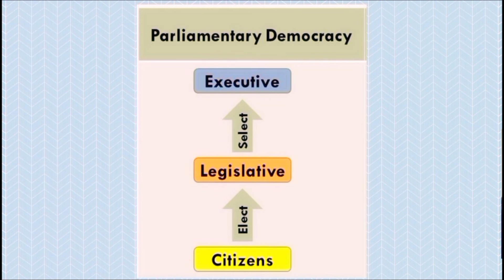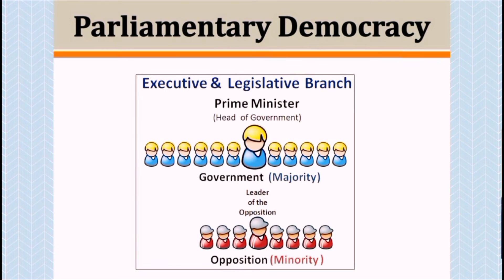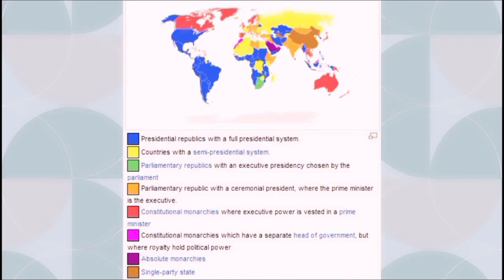Parliamentary Republic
İdarəetmə forması dedikdə, dövlətin onun başçısının hüquqi statusu və ya ali dövlət hakimiyyəti orqanları arasında hakimiyyət səlahiyyətlərinin bölgüsü ilə xarakterizə olunan təşkili forması başa düşülür. Bu baxımdan bütün dövlətlər monarxiya və respublikaya bölünür.
Respublikada hakimiyyətin bütün ali orqanları müəyyən müddət üçün seçilir və ya təşkil olunur. Respublikalar parlamentli və ya prezidentli ola bilər.
Parlamentli respublikada dövlət başçısı - prezident seçkili vəzifəli şəxsdir. Hökumətin təşkilində də ölkənin idarə edilməsi kimi onun rolu nominal xarakter daşıyır. Baş nazirin başçılıq etdiyi hökumət parlament tərəfindən formalaşdırılır və onun qarşısında siyasi məsuliyyət daşıyır (məsələn, parlament hökumətə etimadsızlıq göstərə bilər ki, bu da hökumətin istefasına gətirib çıxarır). Bununla bərabər, parlamentli respublikada dövlət başçısı parlamenti vaxtından əvvəl buraxa bilər. Lakin bu, bir qayda olaraq prezidentin şəxsi təşəbbüsü ilə deyil, hökumətin tələbi ilə baş verir. Belə ki, İtaliya prezidenti (parlamentli respublika) ölkənin Konstitusiyasına müvafiq olaraq iki müxtəlif pilləli parlamentlərin sədrlərini dinləyərək hər iki palatanı, yaxud bir palatanı buraxa bilər. Bu hal onların mövqelərində qarşısıalınmaz ziddiyyətlərin mövcud olduğu halda mümkündür. Hal-hazırda parlamentli respublika, artıq adı çəkilən İtaliyadan başqa, Almaniya, Avstriya, Gürcüstan, Ermənistan, Estoniya, Latviya, Moldova, Hindistan, Pakistan, İraq, Israil və s. bu kimi ölkələr hesab olunur.